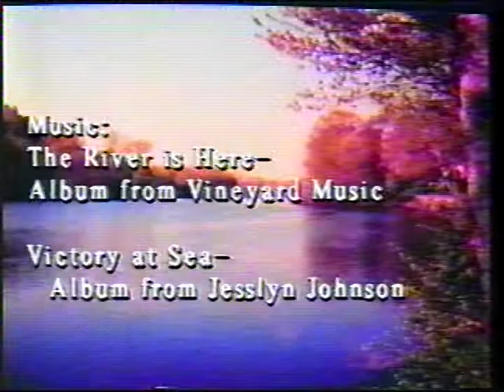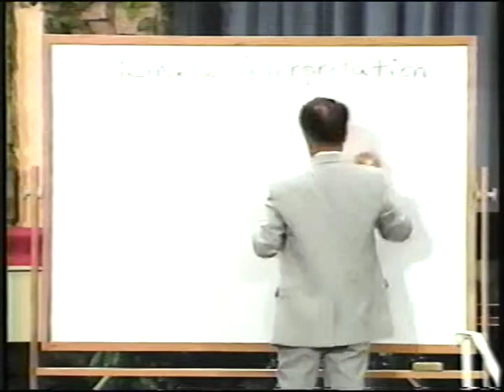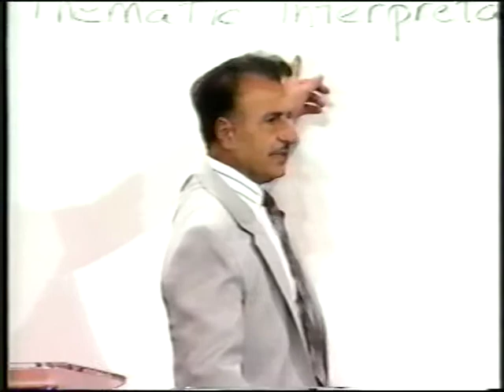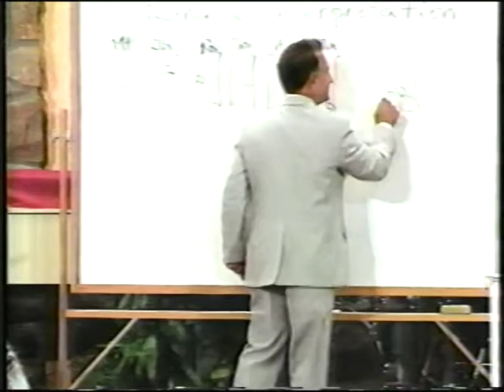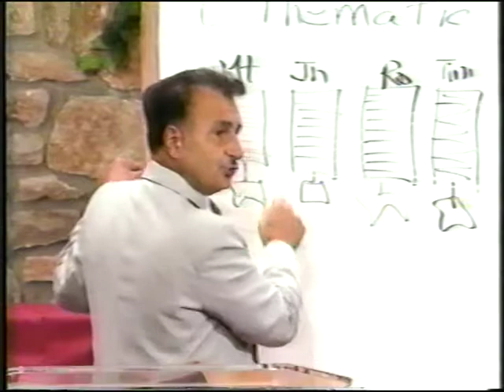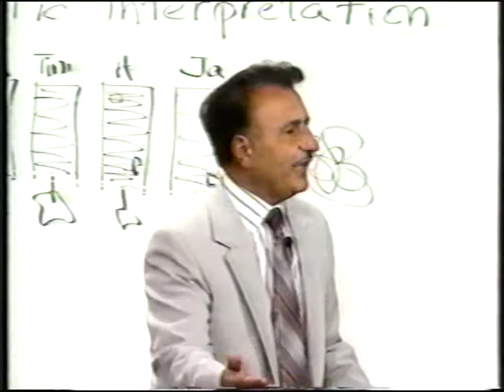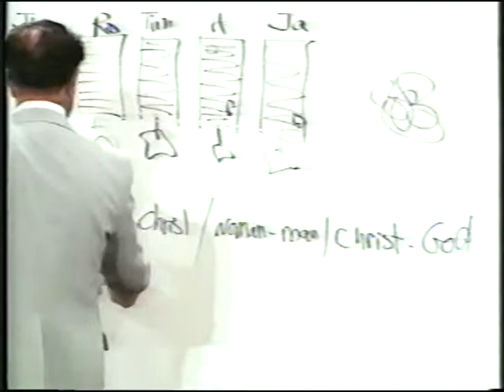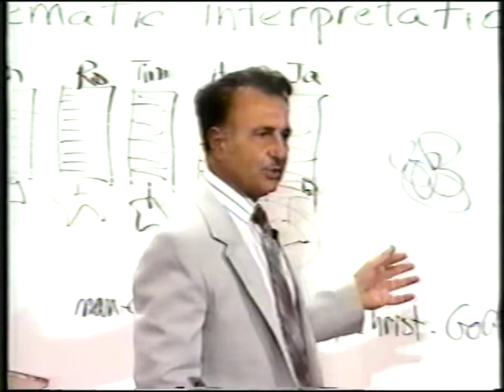The Hermaneutics of Mutuality Part One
Gilbert Bilezikian explain the best way to study the Bible. He takes us into a deeper study of the Hermeaneutics of mutuality or the teaching of equality as inspired by the Holy Spirit.